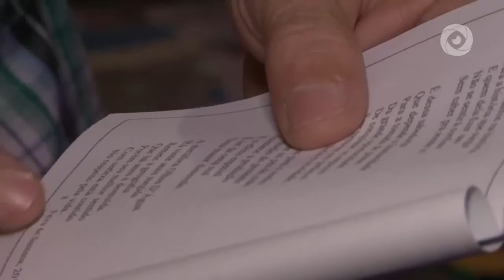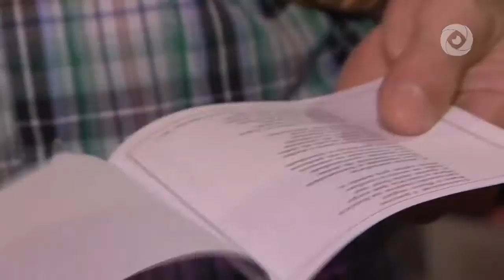Um cordel para os 20 anos da TV Olhos D'Água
O Garotinho do Cordel, Romildo Alves, presenteou a TV Olhos D'Água com os seus versos e rimas e produziu uma literatura de cordel em comemoração aos 20 anos de história da TV. O lançamento do cordel aconteceu no 2º dia da Feira do Livro. AcesseTVOD e confira!

FICHA TÉCNICA
Produção: Joaquim Neto
Apresentação: Joaquim Neto
Imagens:  Jorge Menezes
Edição: Alencar Cerqueira
Revisão e Coordenação: Paula Peixoto e Elsimar Pondé
Videografismo: André Santana